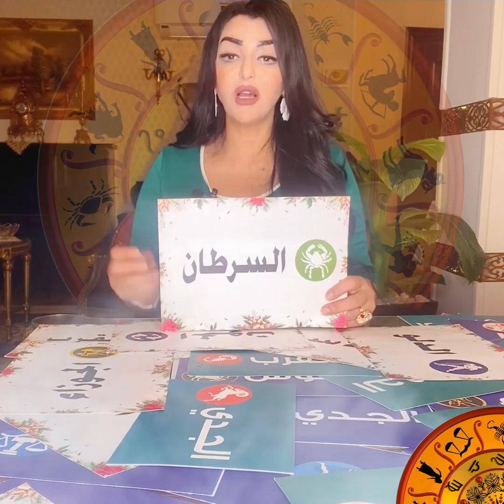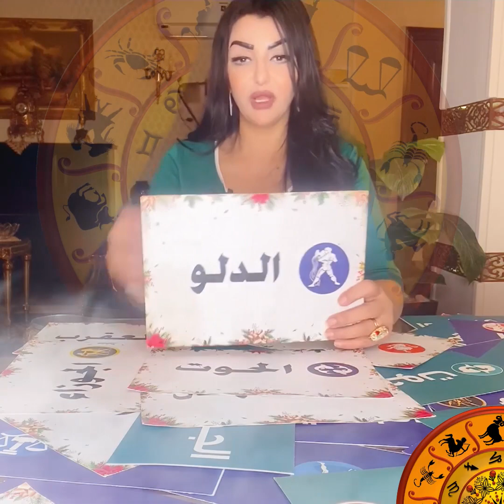اكتر الابراج طيبيه وقلبها طيب اوى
اهلا وسهلا بيكم فى قناتى قناه منى زين هنتكلم على الابراج وكل شئ يخص المجتمع العربى والمصرى وكل يوم معانا فيدوا جديد عن حكايه او عن حدودته
والتيك توك وانستجرام